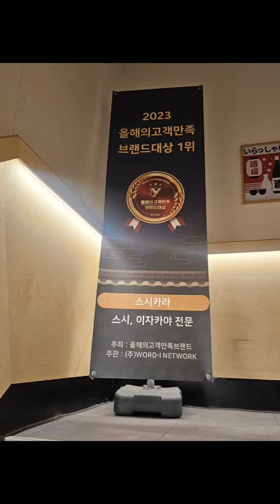'스시카라' 오마카세는 3종류 세트가 있으며 예약은 필수! 제가 먹은 A세트에는 츠마미(에피타이저) 3종+돈지루+초밥11pcs+청어소바+디저트 구성으로 되어있습니다. (협찬)